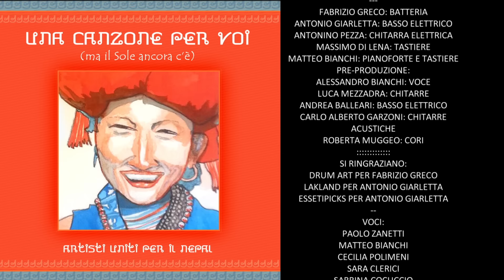"Una canzone per voi (Ma il sole ancora c'è)" - ARTISTI UNITI PER IL NEPAL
Puoi acquistare il brano presso tutti i digital stores!!!

2015